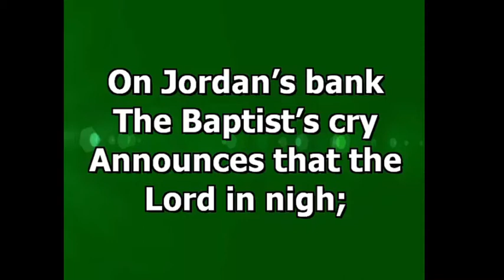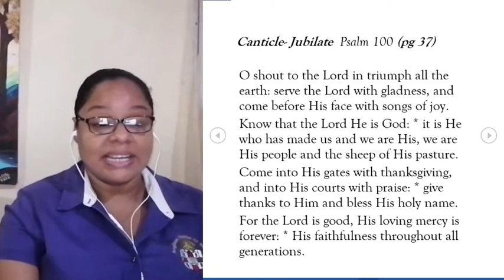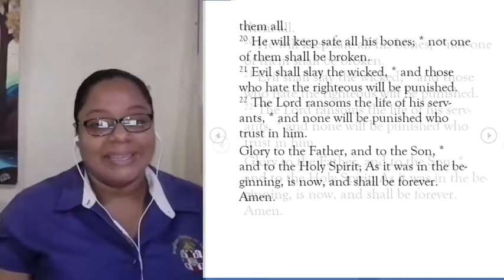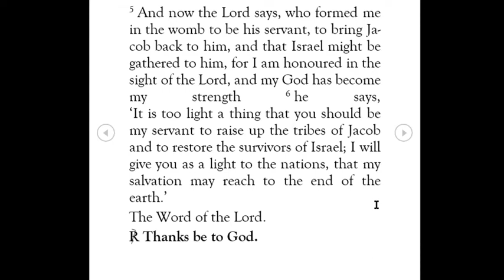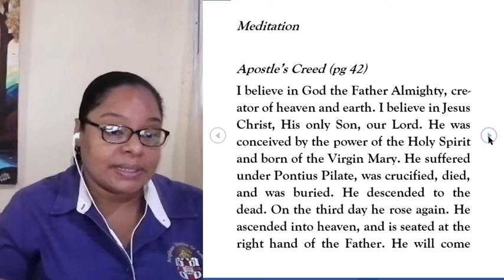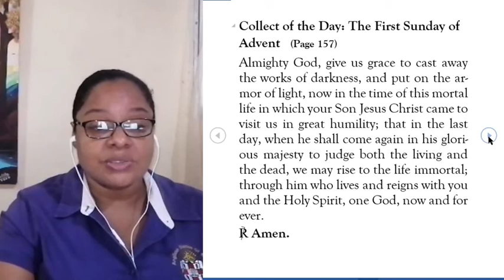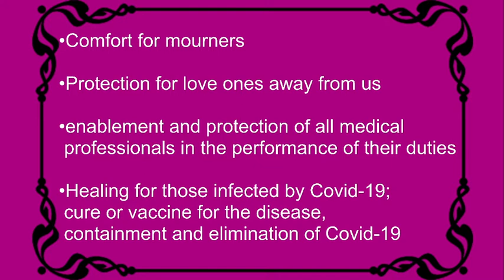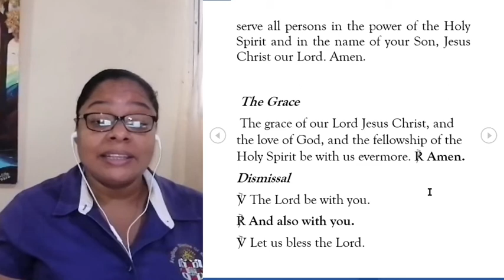Morning Prayer November 30, 2020